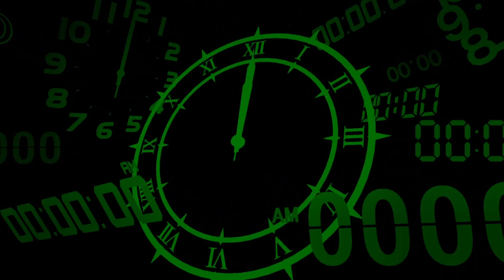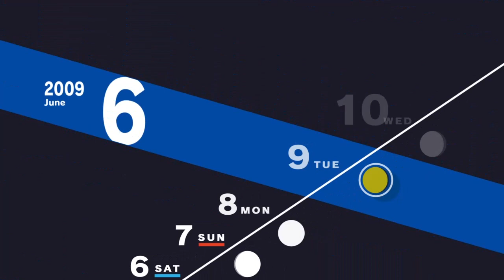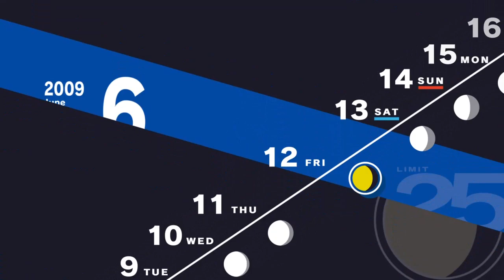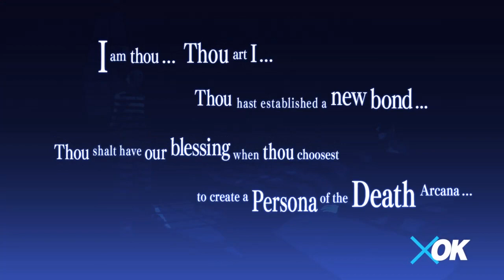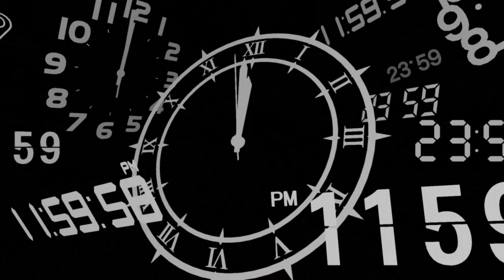Persona 3 Reload Playthrough part 9 - Fuuka is a precious soul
jello everyone, back with some P3R and we are here to rescue Fuuka and we get new abilities in the process, hope you enjoy the video